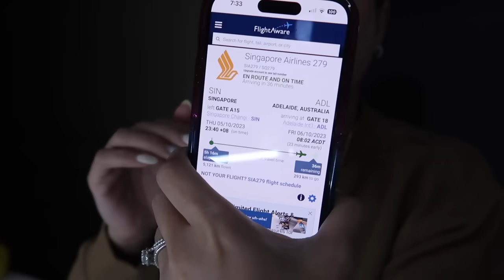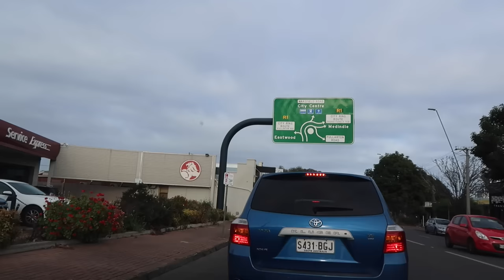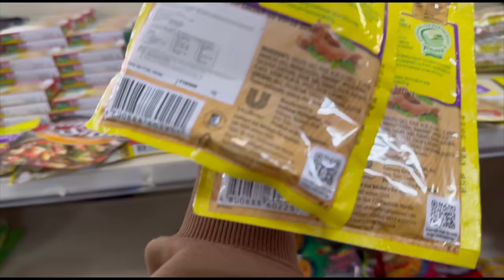ANG PAGDATING NILA SA AUSTRALIA! FIRST TIME NI KAPATID DITO! BUSY DAY AGAD! ❤️ | rhazevlogs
Fambam in Australia!

Name: Simply Rhaze
City: Magill North
State: South Australia
Post code: 5072
Country: Australia

Rhaze